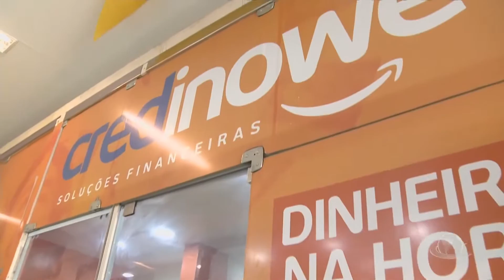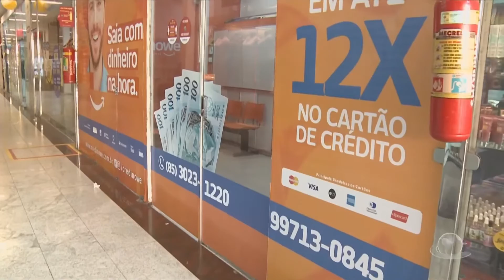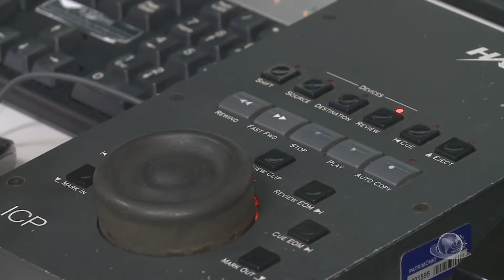Reportagem especial sobre o Dia dos Anunciantes | Jornal da Cidade